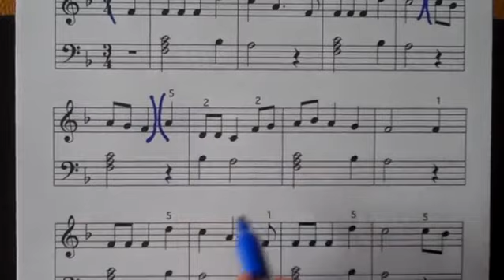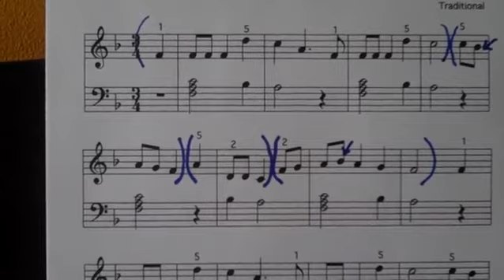The Holly and the Ivy 4 of 15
How to Play The Holly and the Ivy on the Piano